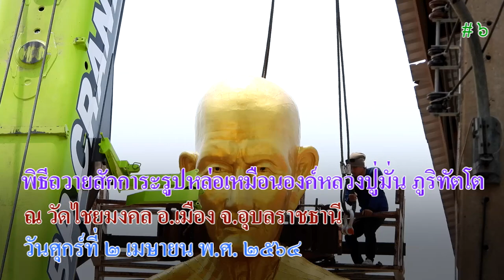พิธีเคลื่อนย้ายรูปหล่อเหมือนองค์หลวงปู่มั่น ภูริทัตโต จากวัดไชยมงคล อ.เมือง จ.อุบลฯ # 6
พิธีเคลื่อนย้ายรูปหล่อเหมือนองค์หลวงปู่มั่น ภูริทัตโต  # 6
จากวัดไชยมงคล อ.เมือง จ.อุบลฯ
ไปประดิษฐาน ณ พุทธอุทยานหลวงปู่มั่น ภูริทตฺโต
อุทยานบึงบัวอุบลราชธานี

เวลา ๐๘.๐๙ น. พิธีถวายสักการะรูปหล่อเหมือนองค์หลวงปู่มั่น ภูริทัตโต เคลื่อนรูปหล่อเหมือนองค์หลวงปู่มั่น ภูริทัตโต มุ่งสู่อุทยานหลวงปู่มั่น ภูริทัตโต บ้านหนองช้าง ต.หนองขอน อ.เมืองฯ จ.อุบลราธานี เส้นทางเคลื่อนจากวัดไชยมงคล ออกประตูทางด้านทิศเหนือ เลี้ยวซ้ายไปตามถนนพโลชัย ถึงสี่แยกเรือนจำกลางอุบลราชธานี เลี้ยวขวาตรงขึ้นไปถึงสี่แยกสามัคคี เลี้ยวซ้ายไปตามถนนหน้าโรงเรียนเบ็ญจะมะมหาราช ถึงสามแยกเซ็นทรัลเลี้ยวซ้ายไปตามถนนสายเลี่ยงเมือง ยูเทิร์นหน้าปั๊ม ปตท. มุ่งตรงสู่แยกดงอู่ผึ้ง เลี้ยวซ้ายสู่ถนนแจ้งสนิทถึงกิโลเมตรที่ ๒๐ เลี้ยวซ้ายเข้าสู่พุทธอุทยานหลวงปู่มั่น ภูริทัตโต